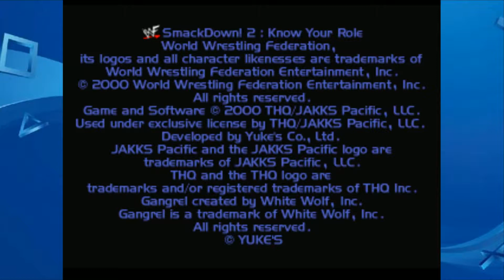WWF SmackDown! 2: Know Your Role (PlayStation) Season Mode - 1st Year. September, 2nd Week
This is WWF SmackDown! 2: Know Your Role for the Sony PlayStation (PS1)

Going through the Season Mode with Kurt Angle